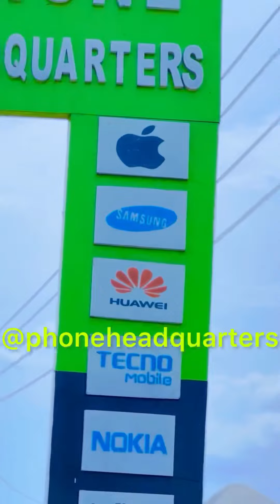No more phone theft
Screen and phone insurance service available in phone headquarters  nationwide